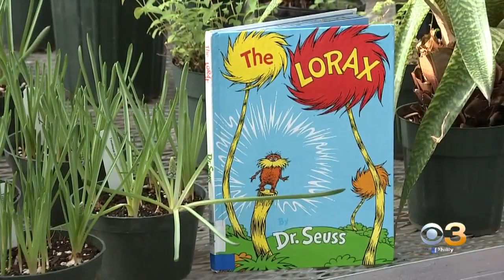Dr. Seuss Day Celebration At Temple University's Ambler Campus